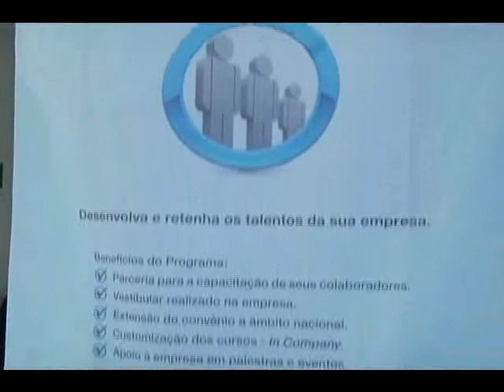APAGÃO TALENTOS matéria exibia em 17/05/2013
Gestores das áreas de recursos humanos de empresas da cidade participaram hoje de uma palestra para discutirem a falta de profissionais em vários setores do mercado em Uberlândia.